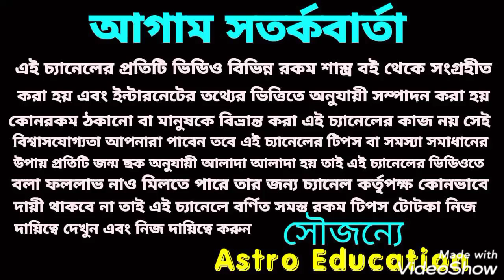মহালক্ষী যোগ 5টি বড় সুসংবাদ! এই একটি রাশির!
পাঁচটি বড় সুসংবাদ মহালক্ষী যোগ এর ফলে এই একটি রাশির ভাগ্য খুলতে চলেছে!